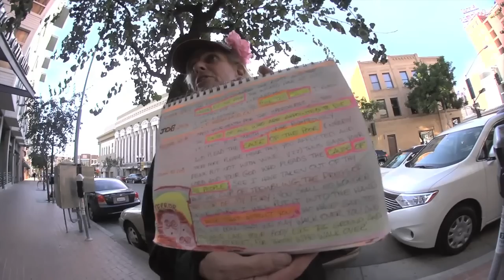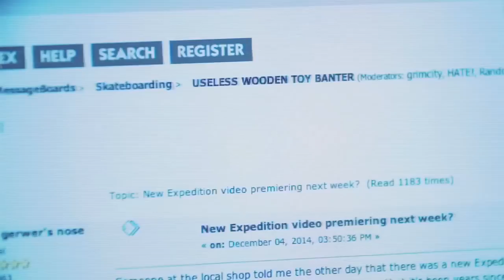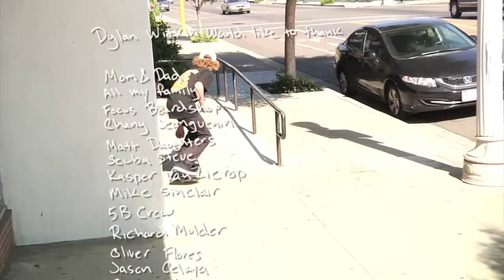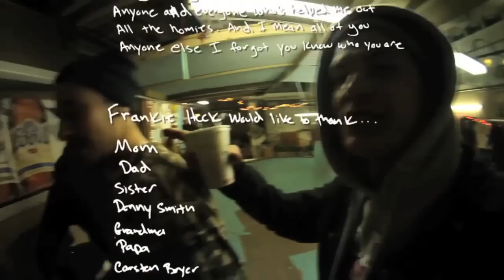Expedition One, Gone Fishin - TransWorld SKATEboarding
Sit back and enjoy the new full-length video from Expedition-One. New ams Frankie Heck and Dylan Witkin have their debuts along with parts from the whole team!